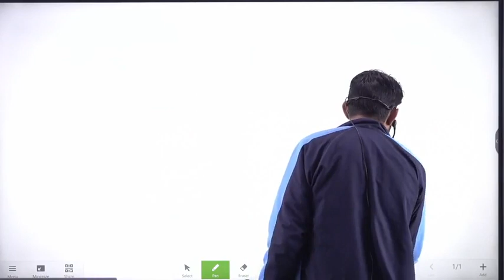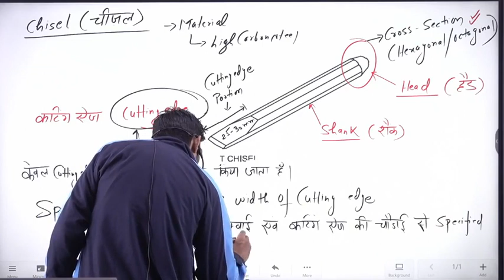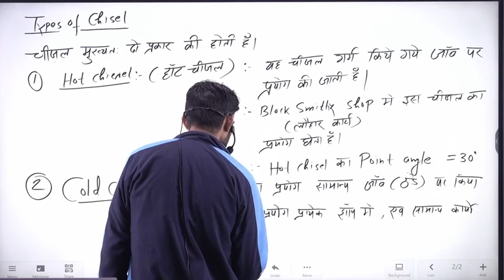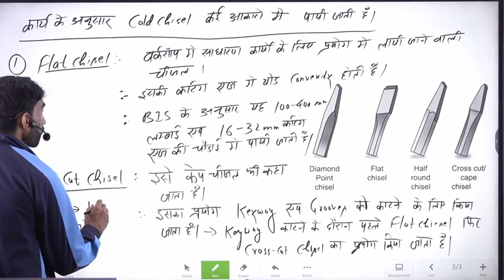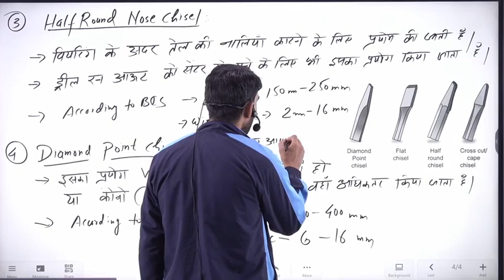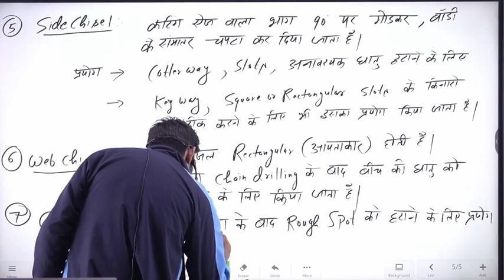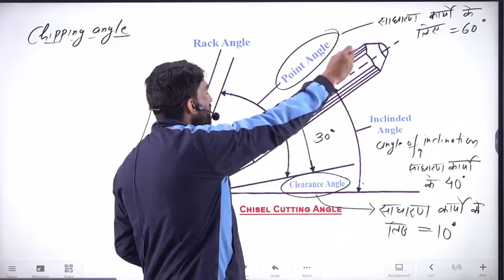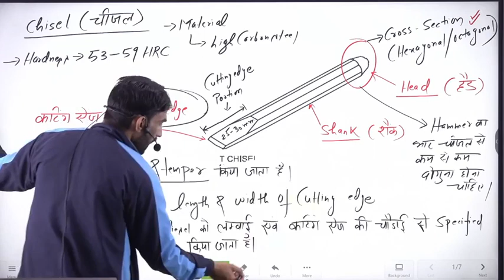ITI Fitter Theory Class for BARC/ISRO/ALP/NPCIL | Chisel | छेनी | ITI Fitter Trade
ITI Fitter Theory Class for BARC/ISRO/ALP/NPCIL | Chisel | छेनी | ITI Fitter Trade| Make it Easy ITI Fitter
ITI Fitter Course in Hindi by Vijay Sir | fitter theory online class | iti fitter live class | iti fitter trade theory in Hindi